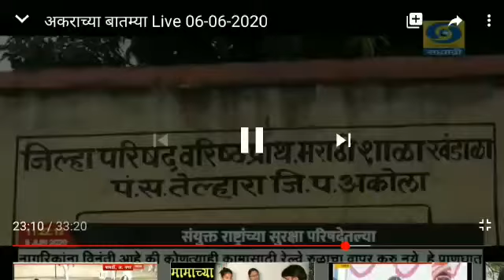अहमदनगर जिल्ह्यातील गुंडेगाव येथील शेतकरी संतोष भापकर हे "संपूर्ण शेतकरी गटामार्फत" नैसर्गिक शेतमाल